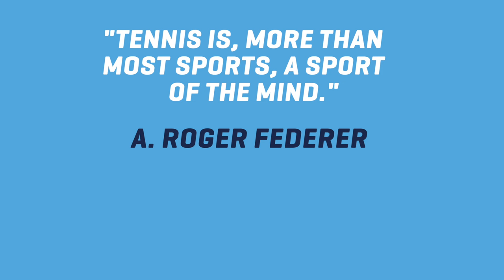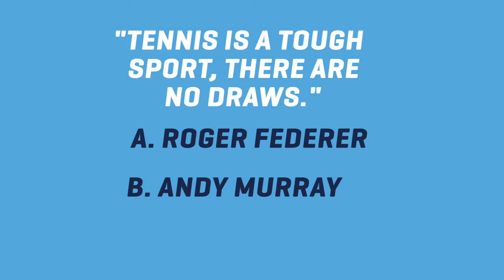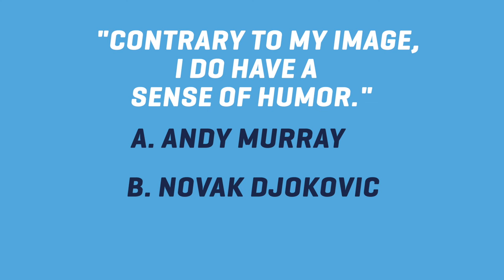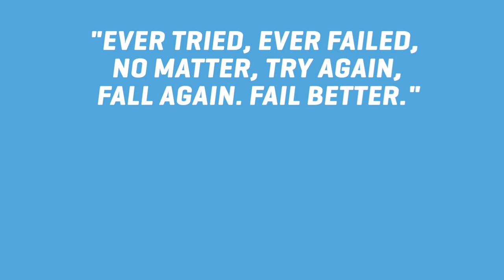The Quote Quiz with Sinner & Tiafoe 🧠💭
Jannik Sinner and Frances Tiafoe tested their tennis knowledge with the quote quiz! 🧠